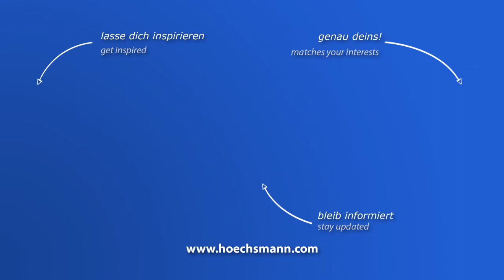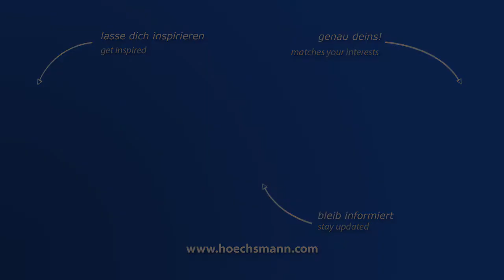BARGSTEDT TFR 50 (Höchsmann Klipphausen)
BARGSTEDT Beschickungstisch TFR 50